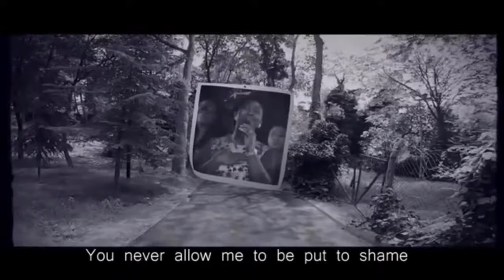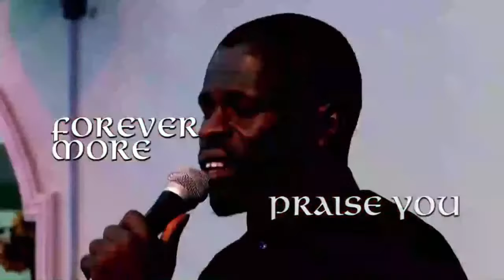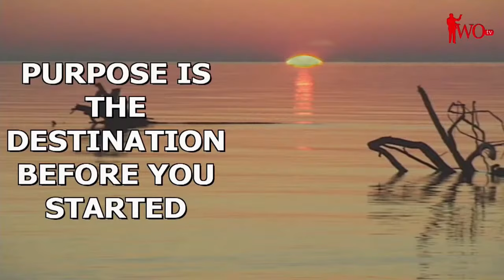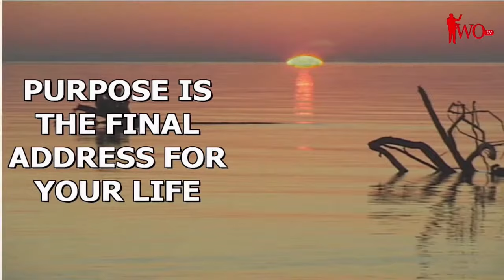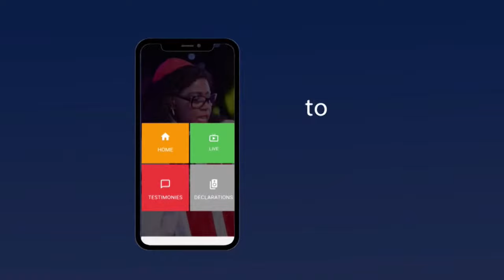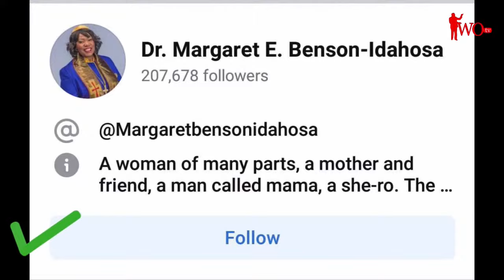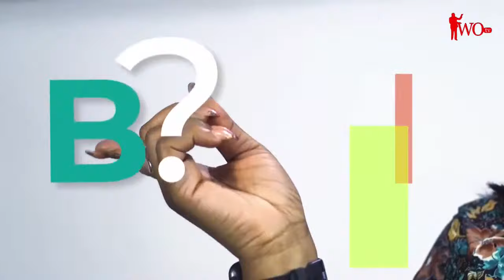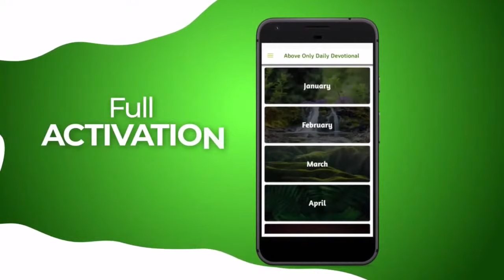CGMi Global Communion Service With Archbishop Margaret Idahosa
Thank you for joining our global family for communion with Archbishop Margaret Idahosa.

IWO MEDIA NETWORK is the creative digital arm of Church of God Mission International. We are the sole authorized producer of all Church Of God Mission international programs and distributors, of all her tapes, CD's, DVD's, and books.